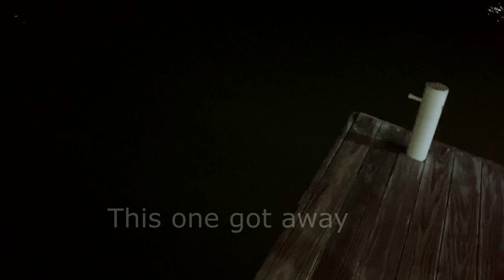Gasparee weekend Trinidad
Gaspar Grande is one of a chain of islands off the northwest peninsula of Trinidad and is a short boat ride from Chaguaramas. Also known as Gasparee, the island has several holiday homes that are available for rental. A weekend getaway or indeed a week on Gaspar Grande at one of the vacation properties provides the opportunity for fishing, cooking, sea bathing, snorkeling and generally relaxing with friends.

Artist: Dan Henig
Title: Pluck It Up

Artist: Gunnar Olsen
Track: Pisco Sour

Title: Sunny Over the Horizon by Rage